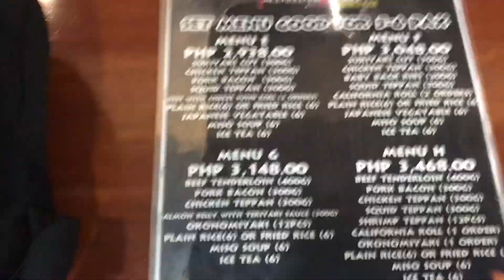Vlog #7 - Birthday ni Ethan